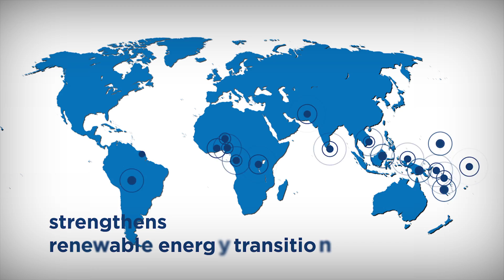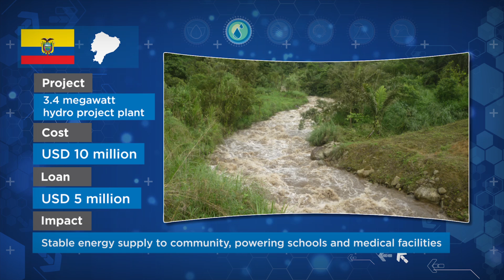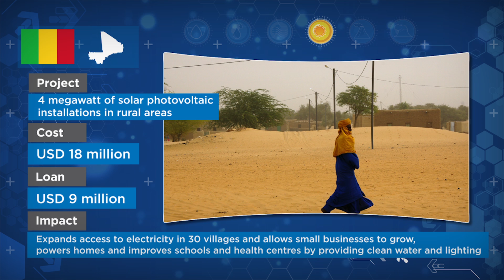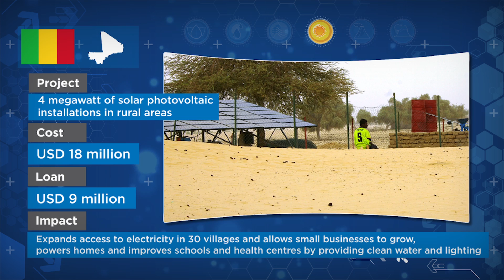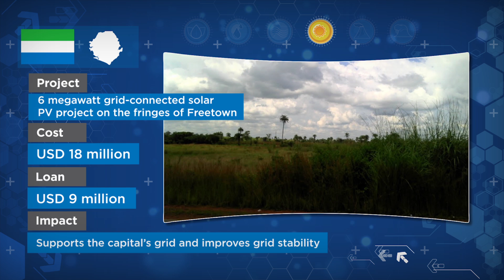IRENA-ADFD Partnership for Renewable Energy Deployment in Developing Countries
In support of the mission of International Renewable Energy Agency (IRENA) to promote the deployment of renewable energy, the Abu Dhabi Fund for Development (ADFD) made an unprecedented commitment of up to USD 350 million, over seven funding cycles. These funds are provided in the form of soft loans and used solely to finance renewable energy projects recommended by IRENA in developing countries. The first of seven project funding cycles commenced in 2012.